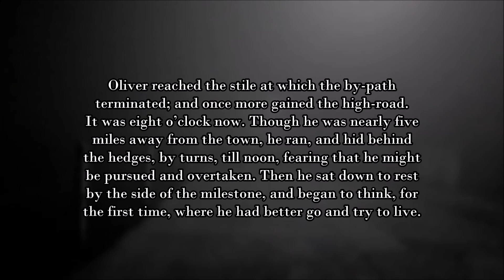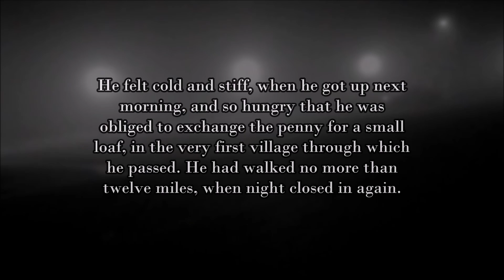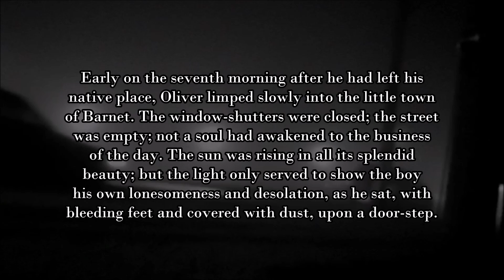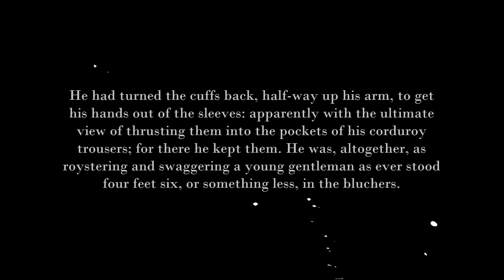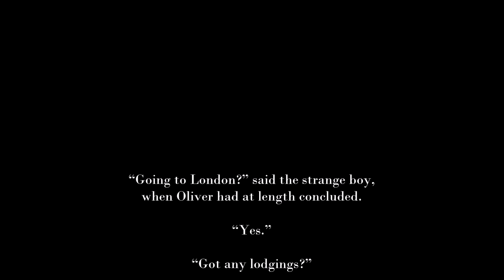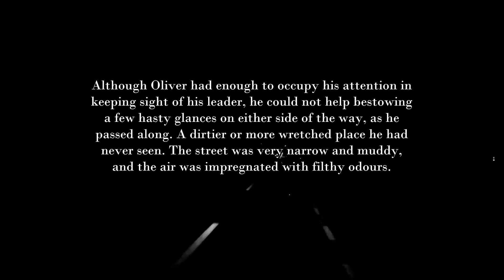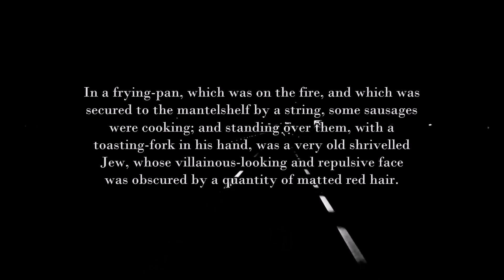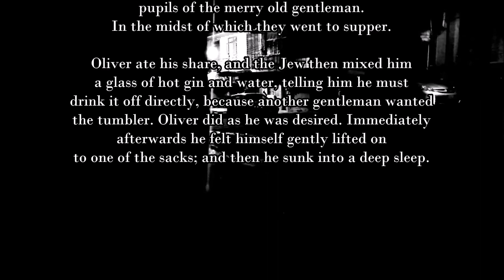Oliver Twist - Chapter 8 - OLIVER WALKS TO LONDON HE ENCOUNTERS ON THE ROAD A STRANGE SORT OF YOUNG